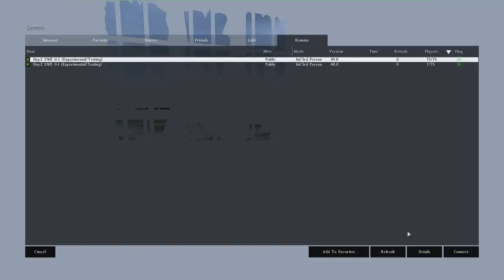75 Player Madness! (DayZ Standalone) #35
Testing 75 player servers the way we know best!

Best prices on games!